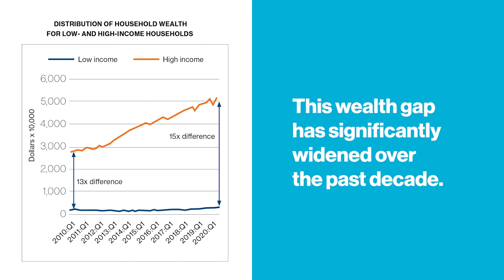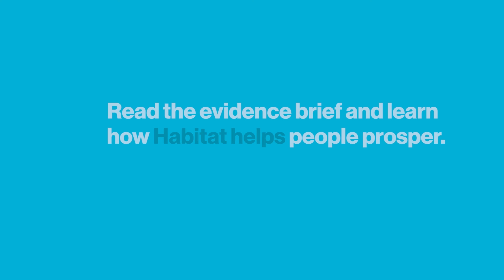How does affordable homeownership help build wealth?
Homeownership can be a catalyst to wealth building for low-income households and households of color. Learn more and read the full evidence brief